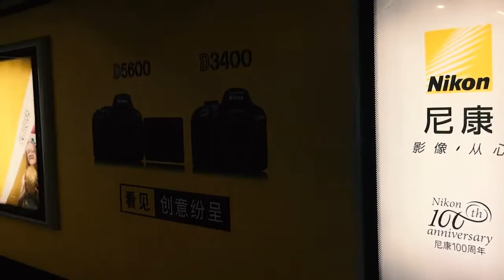【拍客】五月的上海